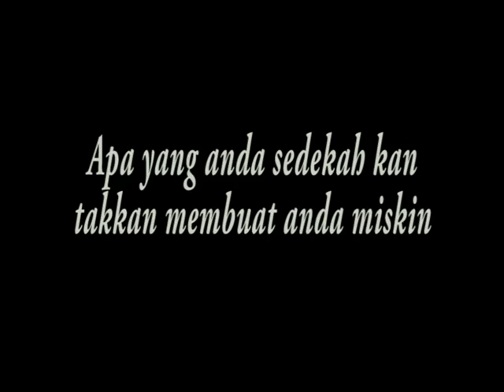Film Pendek "Lima Ribu"